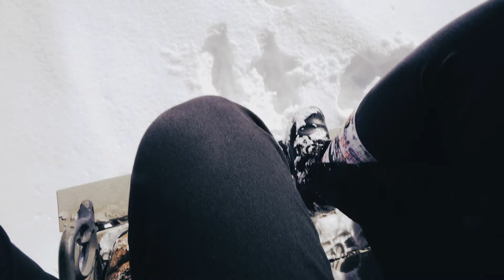Dillon, Colorado Holiday Hike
A walk on Christmas Day 2018 in Dillon, Colorado.

Otis Mcdonald - Hello Mr. Princeton
Mikos Da Gawd - Sam Stoopid